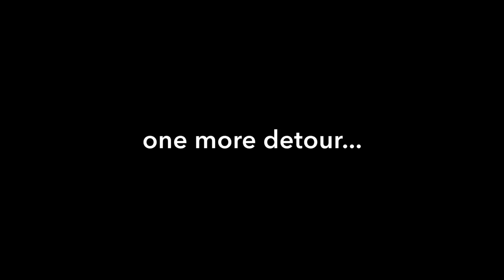Dark Souls III - #20 - Into the Swamps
♫ “Eye of the Tiger” by Eric Luhta
He's great! ...but doesn't have a website